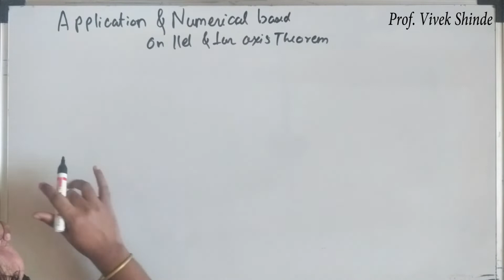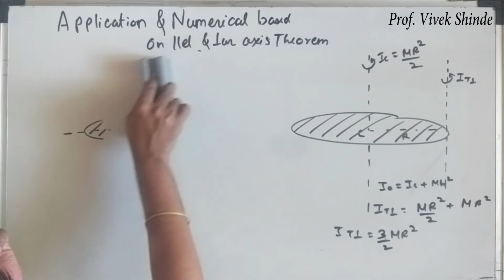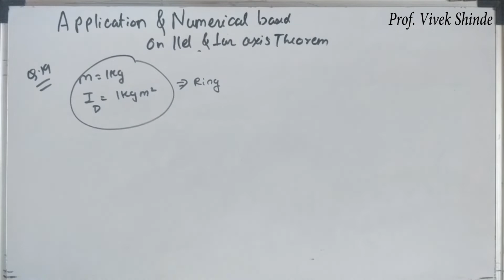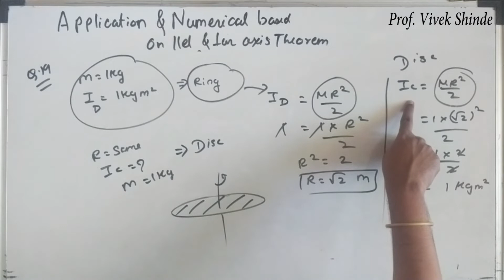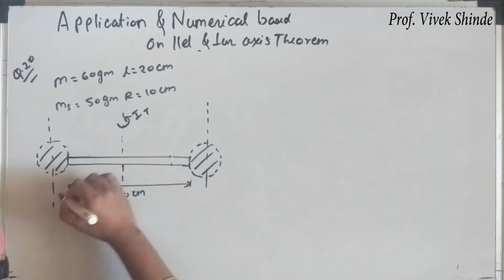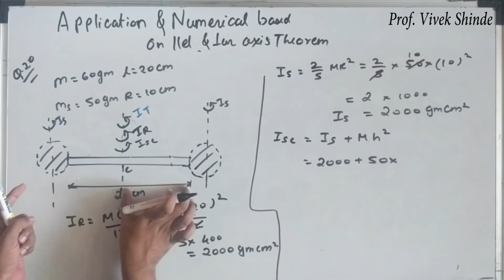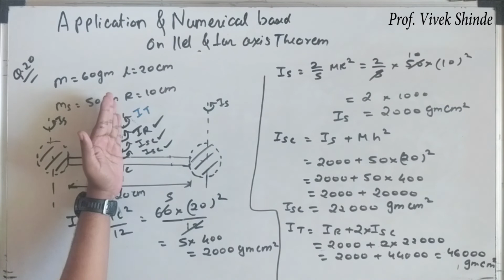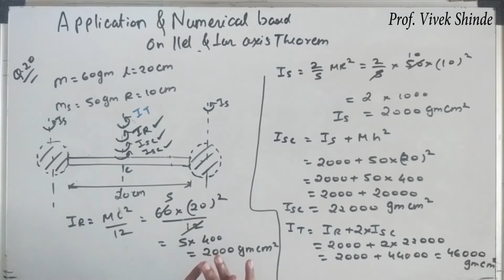Rotational Dynamics Lecture 17 : NUMERICAL ON PARALLEL & PERPENDICULAR AXIS THEOREM (Q. No. 19 & 20)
Prof. Vivek Shinde Physics Tutorial - Online Course.

Rotational Dynamics Lecture 17 : APPLICATION & NUMERICAL ON PARALLEL & PERPENDICULAR AXIS THEOREM

Link for Prof. Ashok Shinde Channel ( Mathematics)

( HSC STD 12 th Syllabus 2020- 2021 Maharashtra State Board )

Every review and doubts in the comment sections are appreciated